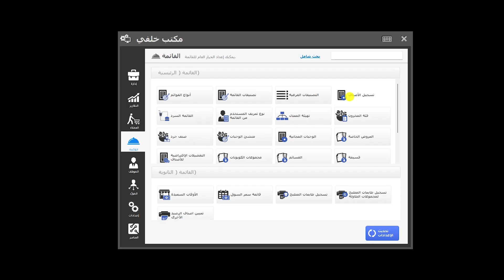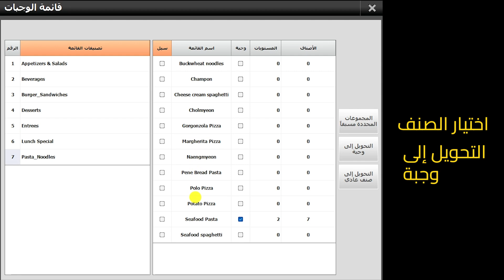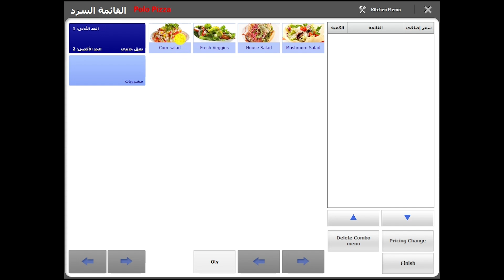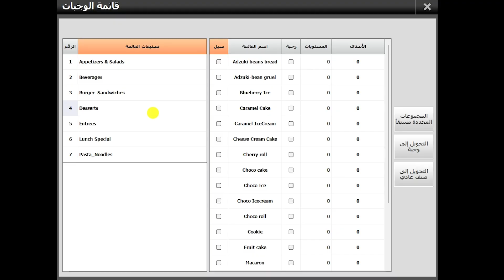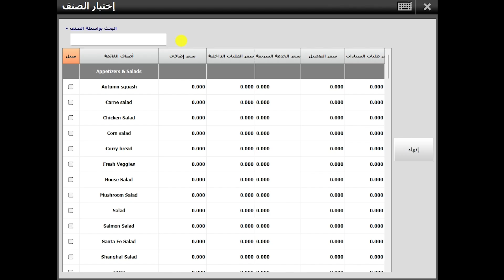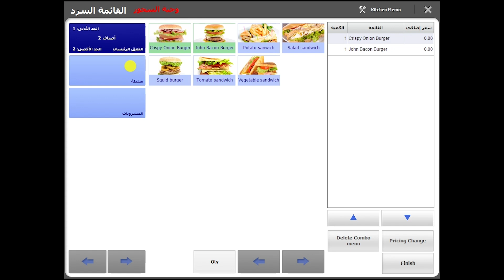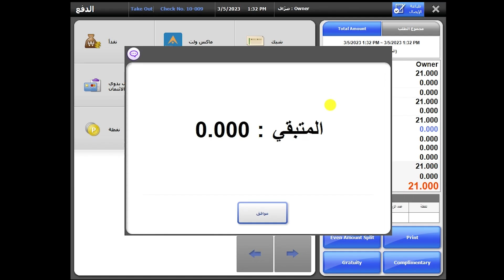إضافة وجبة للطبق